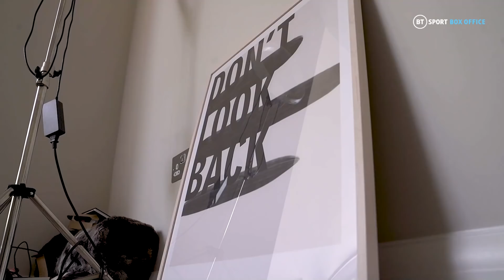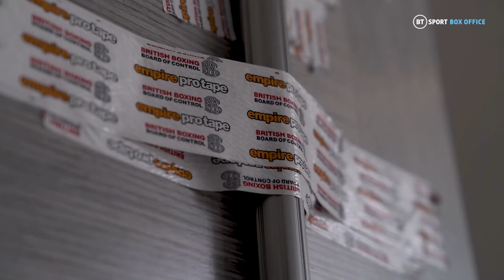Sparring Tyson and rejecting Love Island life for the fight game | Tommy Fury at Home!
Tommy Fury lifts the lid on his upbringing in the fighting Fury family, sparring older brother Tyson Fury, winning Love Island and then swapping celebrity life to get back in the ring.

Watch Paul v Woodley on BT Sport Box Office on Sunday 29 August